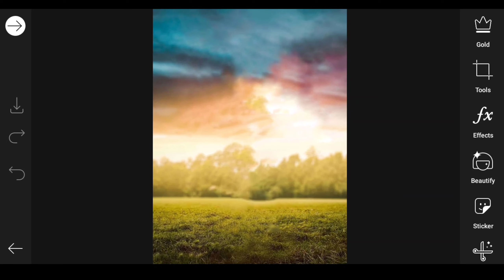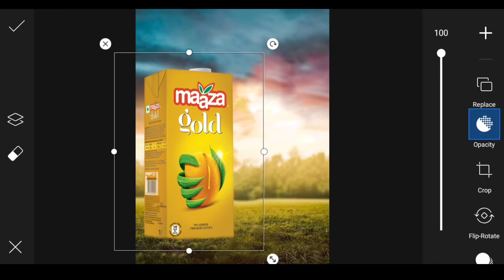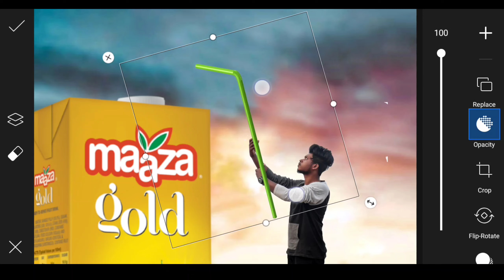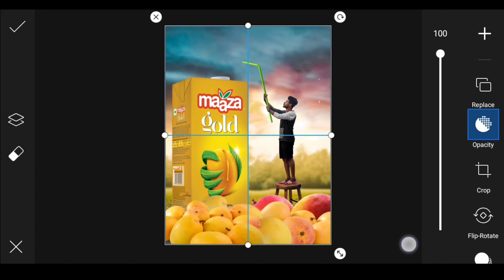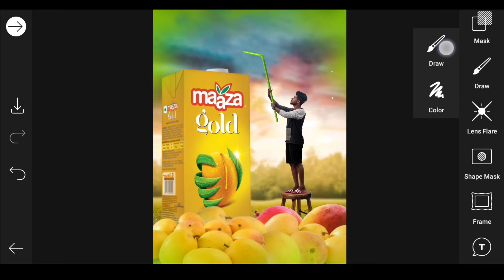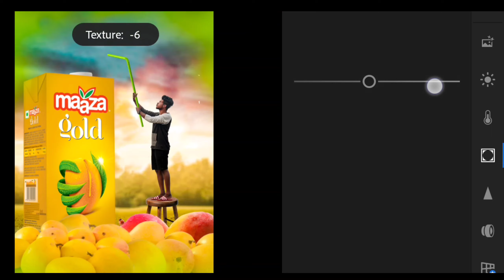PicsArt Maaza Concept Photo Editing Tutorial || Mango Lover Photo Editing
Hello Guys 👋